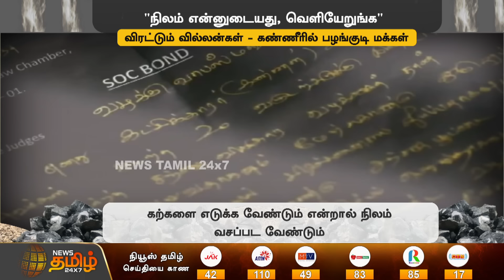"நிலம் என்னுடையது, வெளியேறுங்க" விரட்டும் வில்லன்கள் - கண்ணீரில் பழங்குடி மக்கள் | NewsTamil24X7